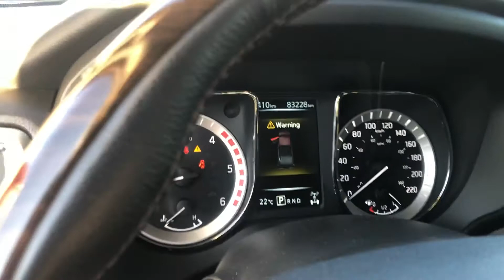PLH0016 2016 Nissan Titan XD at Spruce Grove Hyundai